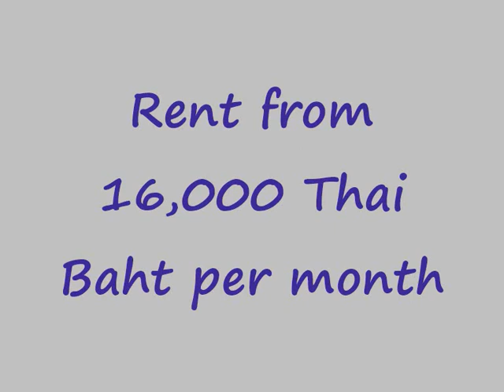Beach Condo to Rent or Buy Thailand condo Loans available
Studio loans available in Pattaya rent to own - available to rent-buy your beach condo Thailand

Plaza Residence - Floor 5

Plaza Residence is a popular condominium located directly opposite Jomtien Beach and has excellent transport connections, being close to Beach Road and the 24 hour baht bus route.

Local Thai and Western restaurants are right on your door-step here.  Added benefits include a large communal swimming pool, 24 hour security, laundry and plenty of car parking spaces.

The Apartment

This lovely studio condo benefits from: fully kitted out modern kitchen, flat screen LCD & DVD, air con, ceiling fans, massage shower, a balcony with partial sea view and is fully furnished.

Rent-Buy  Easy payment plans available, no credit check needed to get your studio loan Pattaya.